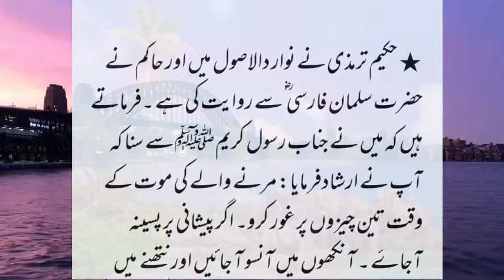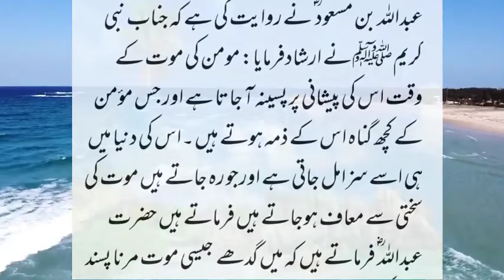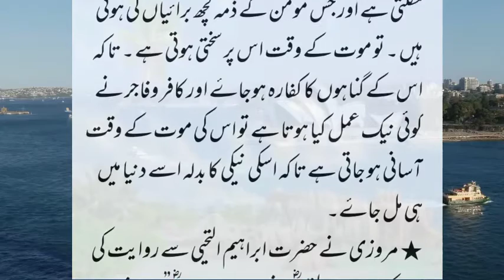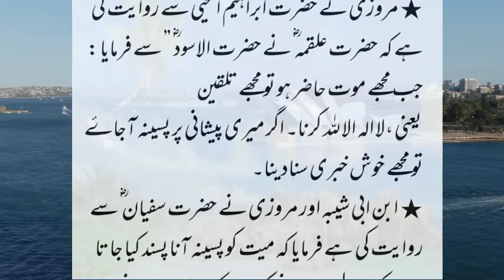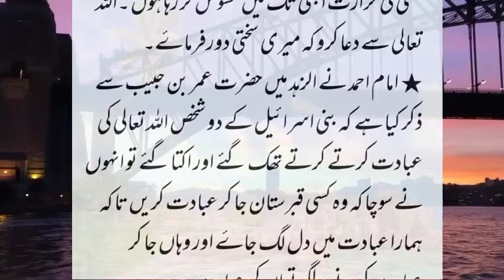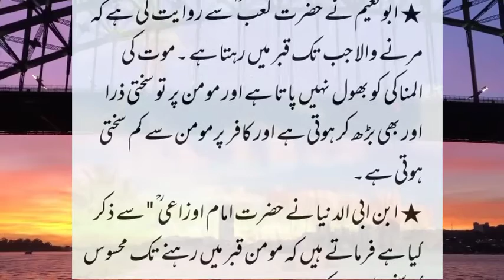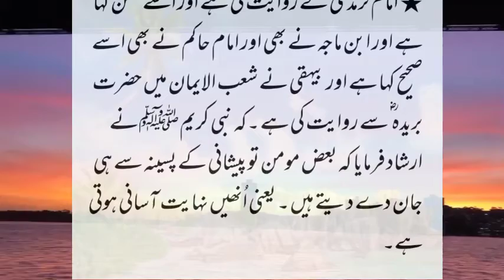Achi Our Buri mout ki Nishaniyan | achi Mout ki alamat | Islamic video | Bint-e-Fatima voice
we upload Islamic video, Islamic waqiyat, Islamic stories, Sabaq amoz Kahaniya,Urdu stories